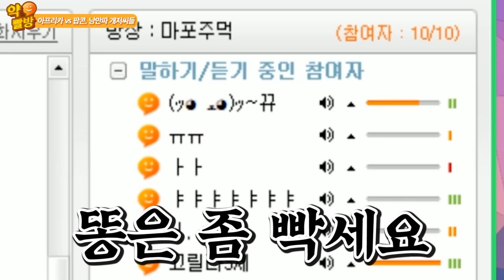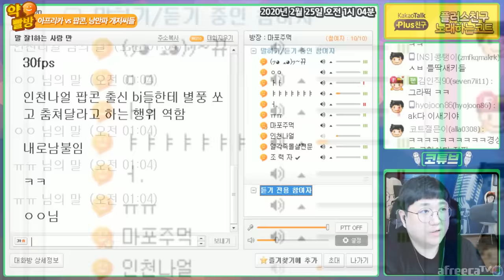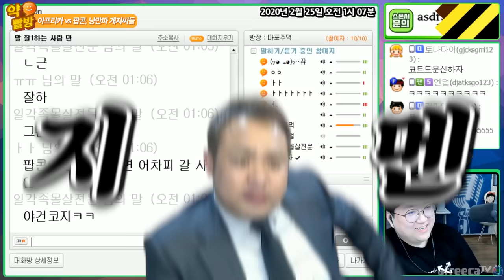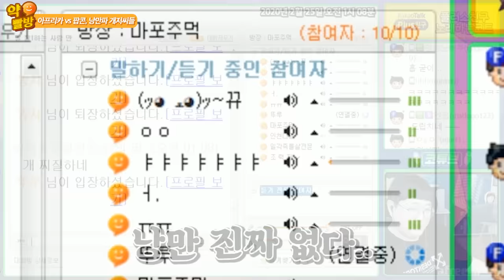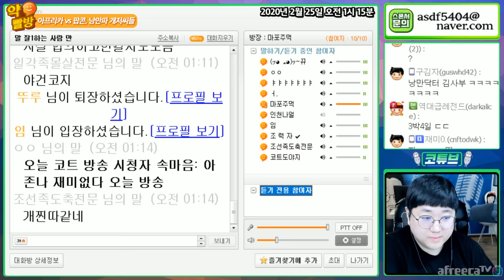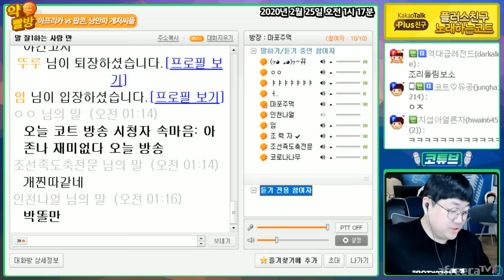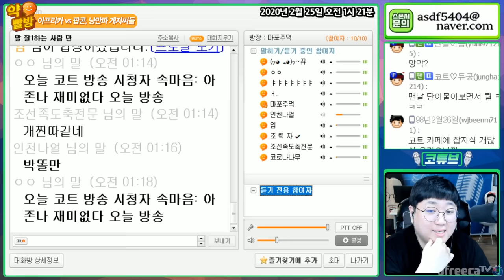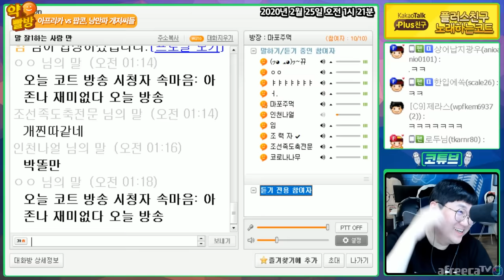📺'아프리카 vs 팝콘 강력한 디스전ㅋㅋㅋ'📺 [노래하는코트]